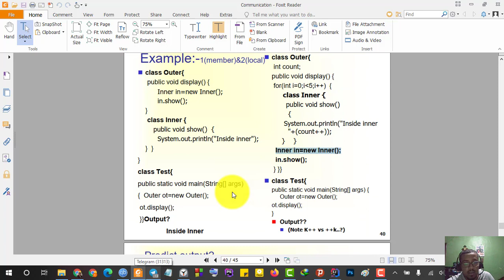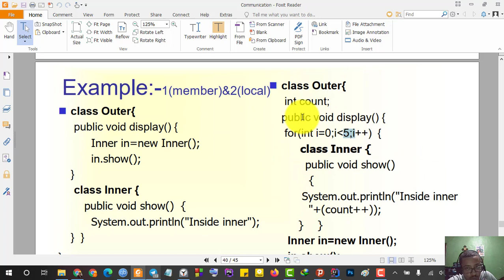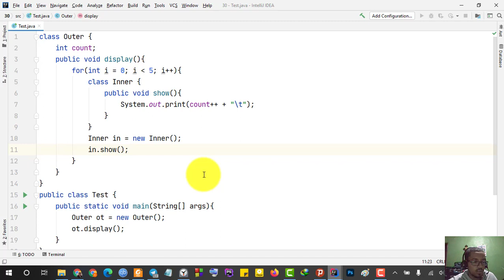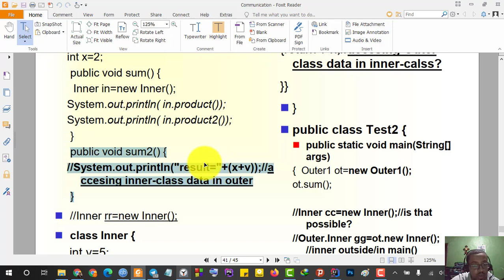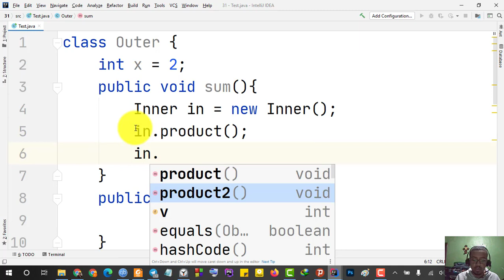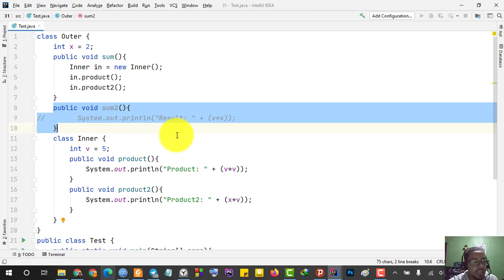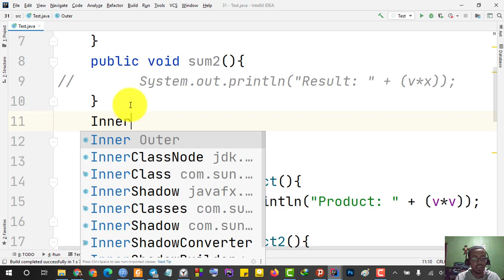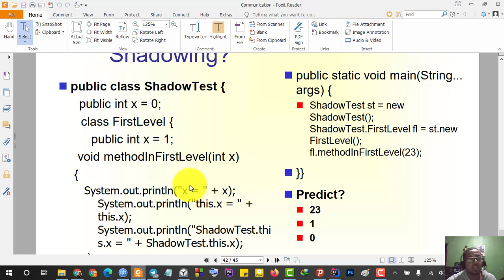87) Learn Java with Dagmawi-Abate; Member & Local Classes; Amharic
In this tutorial, we will see member and local classes with examples.